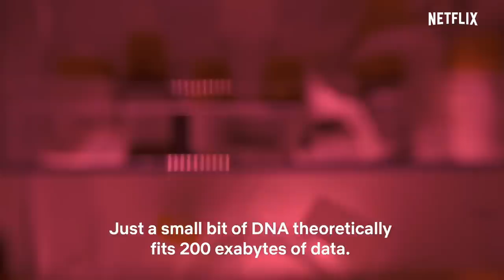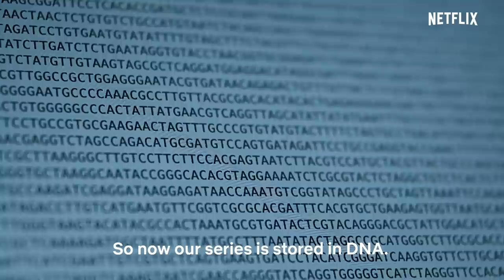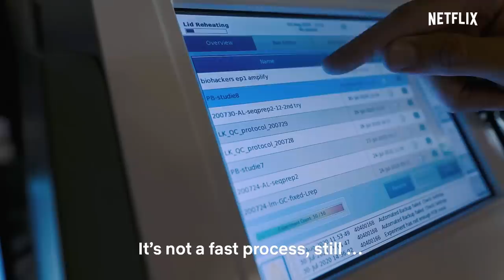Biohackers | First Original Series stored in DNA | Netflix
Biohackers is a gripping science thriller about biotechnologies. We have turned the series itself into a biotechnological experiment: the first Netflix Original Series stored in DNA. This making-of explains how the first episode of Biohackers was embedded in synthetical DNA.

Biohackers - Streaming on Netflix from August 20.

Biohackers ist ein packender Wissenschafts-Thriller über Biotechnologie. Wir haben die Serie selbst zu einem biotechnologischen Experiment gemacht: die erste Netflix Original Serie gespeichert in DNA. In diesem Making-Of wird erklärt, wie die erste Folge von Biohackers in synthetische DNA gespeichert wurde.

Biohackers – ab 20.August auf Netflix.